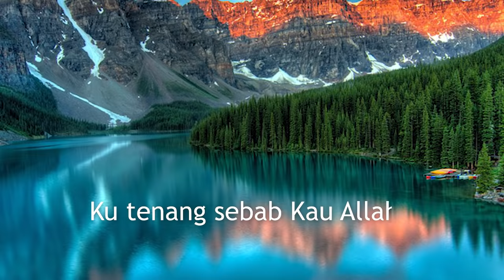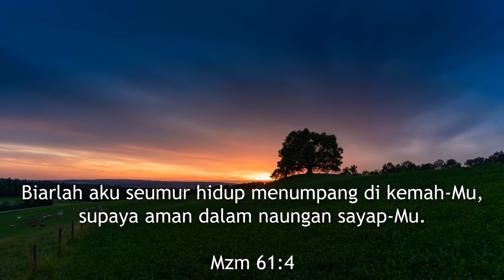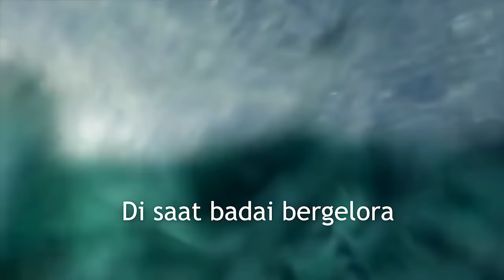Di Saat Badai Bergelora (Lingkupiku) - Herlin Pirena (Official lyric video)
Lagu “Di Saat Badai Bergelora (Lingkupiku)” terdapat di album Worship Of The Year, Vol. 2

Lingkupiku dengan sayapMu
Naungiku dalam kuasaMu
Jiwaku tenang dalam Kristus
lihat kuasaNya dalam keheningan

Disaat badai bergelora
ku akan terbang bersamaMU
Bapa Kau raja atas s'mesta
ku tenang sbab Kau Allahku